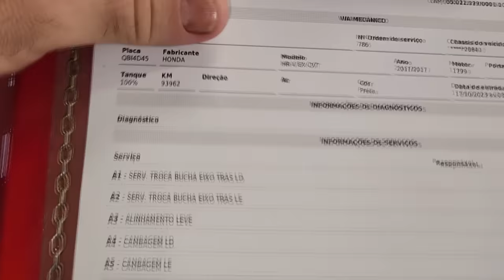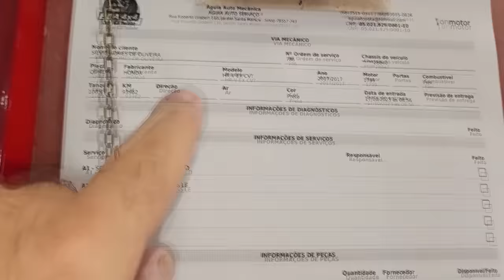EP. 1080 // Honda HRV 2017 Bucha do EIXO TRASEIRO: HONDA NÃO FORNECE A PEÇA PARA TROCAR!! E Agora??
Curso Câmbio Automático Autotec Imports

R. Dom Aquino Corrêa, 719 - Centro Norte, Várzea Grande - MT, 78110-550, Brasil

"embreagem s10"
"melhor mecânica"
"mecânica chevrolet"
"melhor marca óleo s10 5w30"
"como balancear"
"review s10"
"sw4 s10"
"militec funciona"
"serviços toyota"
"oficina toyota"
"o que é hilux garbosa"
"mecânica toyota"
"manutenção toyota"
"restauração hilux"
"hilux antiga"
"diesel 4x4"
"como montar motor diesel"
"diesel 4x4"
"embreagem s10"
"melhor mecânica"